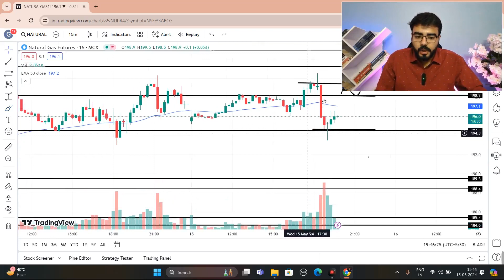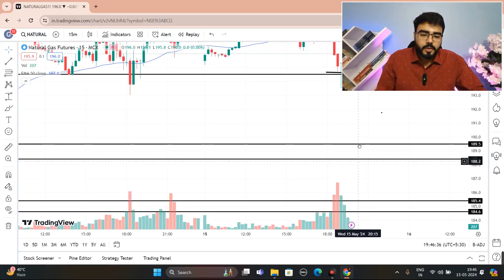natural gas news today | natural gas forecast | natural gas trading strategy | natural gas 15th MAY